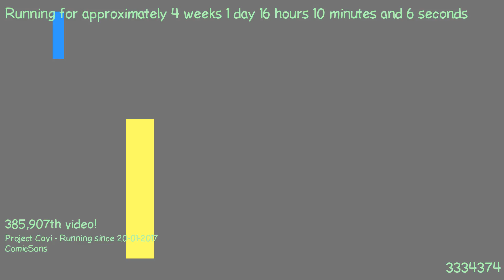1487513656 - Webdriver Cavi - F_0